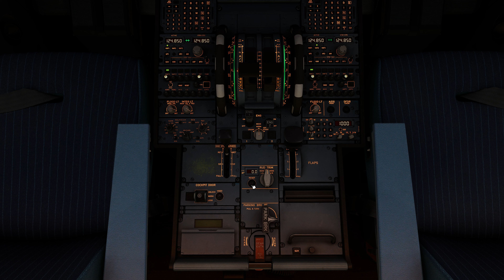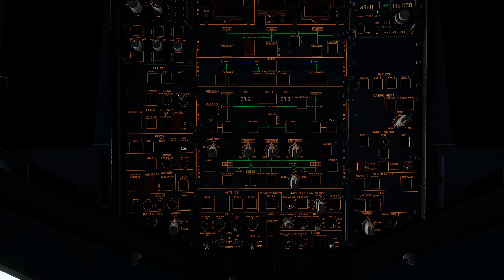MSFS 2020 - Fenix A320 | Flap 3 Greaser in Copenhagen. Full flight from Barcelona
Lovely morning flight from Barcelona to Copenhagen. The departure out of Barcelona is a fun one with a very low turn and nice views along the departure route. Uneventful flight but very special for me as this was probably the first time line in CPH without the usual 20kts crosswind :-)

PC Specs:
ASUS TUF H370 | Intel i7-8086K CPU @ 4.0Ghz | RTX 3070 Ti | 32 GB DDR4-3000

Add-ons:
Fenix A320
LatinVFR Barcelona
FlyTampa Copenhagen
FSDT GSX
FSRealistic Pro
Freeware flightrecorder tool for replay